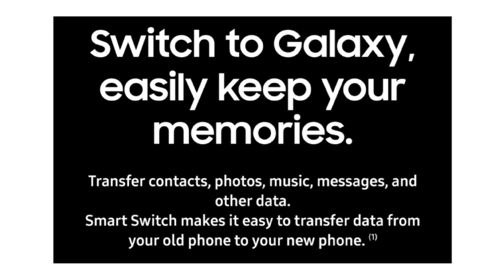Smart Switch - Transfer Data From Your 0ld Phone Yo Your New Phone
Smart Switch makes it easy to transfer data from your old phone to your new phone.

Description.
- You can open Smart Switch from device's Settings menu (Android Oreo or later).

◆ Smart Switch gives you the freedom to move your contacts, music, photos, calendar, text messages, device settings and more to your new Galaxy device. Plus, Smart Switch™ helps you find your favorite apps or suggest similar ones on Google Play™.

◆ Who can transfer?
• Android™ owners
- Wireless transfer: Android 4.0 or higher
- Wireless transfers from a compatible Android device to Galaxy device: Android 4.0 or higher (Note that non-Samsung devices with Android versions lower than 6.0 can only connect with Galaxy devices that support a Mobile AP.)
- Wired transfer: Android 4.3 or higher, charger cable, and a USB connector

• iOS™ owners - use the option that’s best for you:
- Wired transfer from your iOS device to your Galaxy: iOS 5.0 or above, iOS device cable (lightning or 30 pin), and a USB connector
- Import from iCloud™: iOS 4.2.1 or higher and Apple ID

• BlackBerry™ owners .
- Wireless transfers: BlackBerry OS 7 or 10 (Mobile AP)
- Wired transfer from your BlackBerry device to your Galaxy: BlackBerry OS 7 or 10 for transfers via USB connector

• Windows™ Mobile owners.
- Wireless transfers: Windows OS 8.1 or 10

◆ What can be transferred?
- Contacts, calendar(Device content only), messages, photos, music (DRM free content only, Not supported for iCloud), videos (DRM free content only), call logs, memos, alarms, Wi-Fi, wallpapers, documents, app data (Galaxy devices only), home layouts (Galaxy devices only)
- You can send app data and home layouts by upgrading your Galaxy device to M OS (Galaxy S6 or higher).

◆ Which devices are supported?
• Galaxy: Recent Galaxy mobile devices and tablets (From Galaxy S2)
* Note: For Galaxy S2, old OS (GB/ICS) version can cause incompatibility. If your S2 does not work properly, please try after firmware update.

• Other Android devices.

* Note: For reasons such as compatibility between devices, it may not be possible to install and use Smart Switch on certain devices.
1. To transfer data, both devices must have a minimum of 500 MB free space in their internal memory.
2. If you are using a wired connection, your device must support a 'Transferring media files (MTP)' USB option to allow content to be transferred.
3. If you have a non-Samsung device that constantly disconnects from the wireless network, go to Advanced Wi-Fi on your device, turn off the “Wi-Fi initialise” and “Disconnect low Wi-Fi signal” options, and try again.
 (The options described above may not be available, depending on your device manufacturer and OS version.)

※ Application permissions.
The following permissions are required for the app service. For optional permissions, the default functionality of the service is turned on, but not allowed.
- Required permissions
. Phone: Used to transfer call log data
. Contacts: Used to transfer contacts data
. Calendar: Used to transfer calendar data
. SMS: Used to transfer SMS data
. Storage: Used to save the files necessary for data transfer
. Microphone: Used for high-frequency audio when searching for Galaxy devices.
. Location: Used to connect Galaxy devices using Bluetooth.
If your system software version is lower than Android 6.0, please update the software to configure App permissions.
Previously allowed permissions can be reset on Apps menu in device settings after software update...

    🙏🙏🙏 🙏🙏🙏 REQUEST 🙏🙏🙏🙏🙏🙏

   ☆☆☆☆☆☆☆ S.k Tech Way  ☆☆☆☆☆☆☆